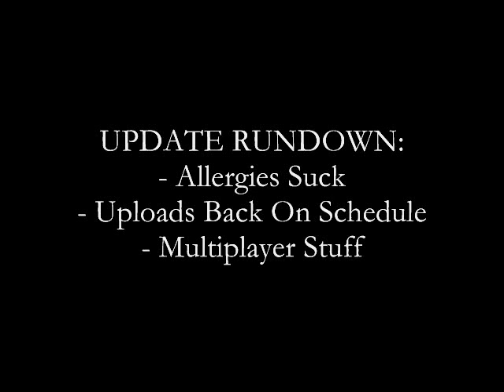Ah-CHOO! (UPDATE: 06/06/2011)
And it didn't stop at that, lol.  I also talk about the potential for some more multiplayer stuff as early as later this week.